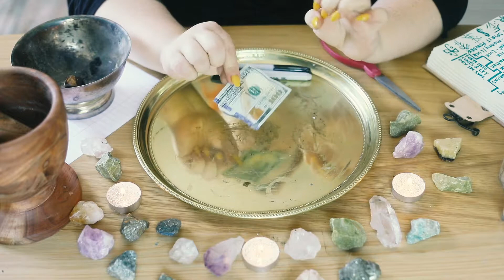TUTORIAL: MONEY INCENSE CONE / DIY